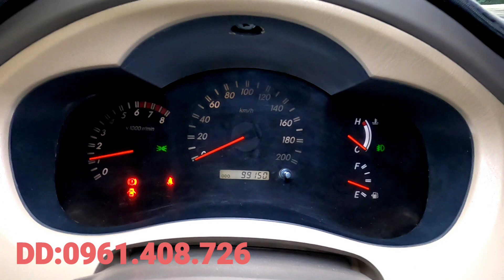( đã bán)inovaG 2007 cực rẻ đẹp hết sức giá giật mình 240tr fix mạnh 0961408726